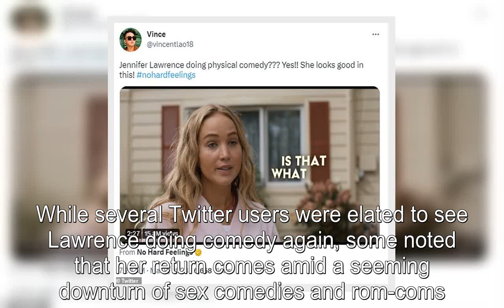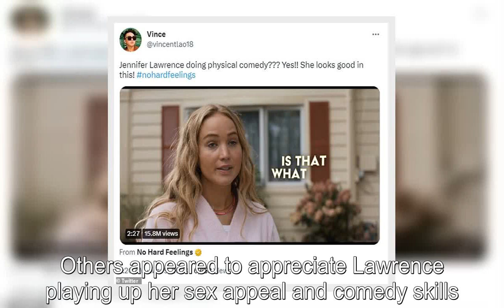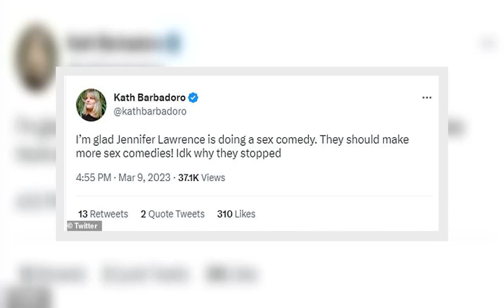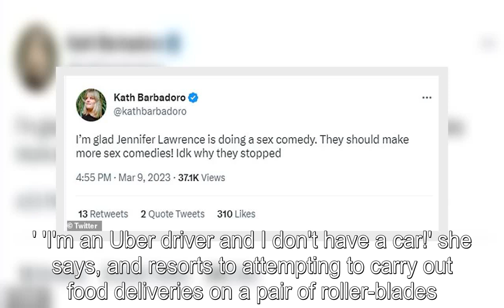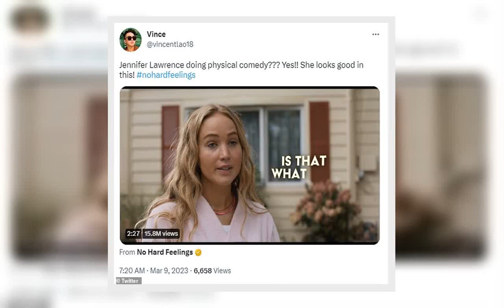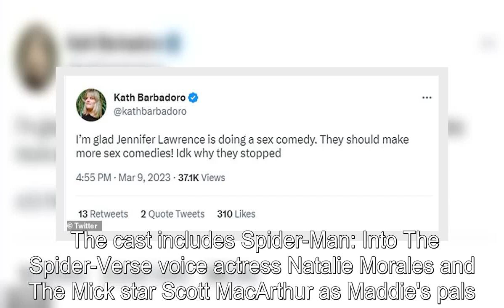Jennifer Lawrence fans excited for R-rated sex comedy No Hard Feelings